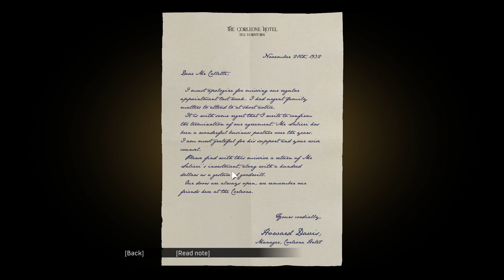MAFIA DEFINITIVE EDITION Walkthrough Gameplay Part 6 (FULL GAME)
Mafia Definitive Edition (Mafia Remake) Walkthrough Gameplay Part 6 includes the Single Player Campaign for PC, PS4, and Xbox One. My 2020 Mafia Definitive Edition Remake Gameplay Walkthrough will feature the Full Game. This Mafia Definitive Edition Gameplay Walkthrough will include all Campaign Missions, Main Missions, 2020 Gameplay, Cinematics, Cut Scenes, OST, and the Ending of the Single Player.

If you enjoy my gaming video feel free to leave a like / comment you can also Subscribe to my channel if you wish by clicking the link below for more content. Thanks again, love you all.